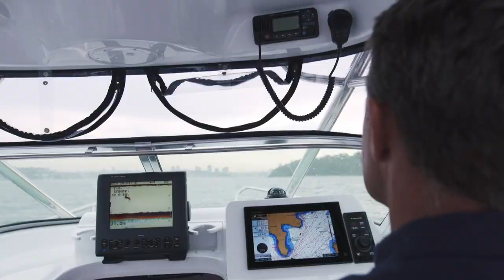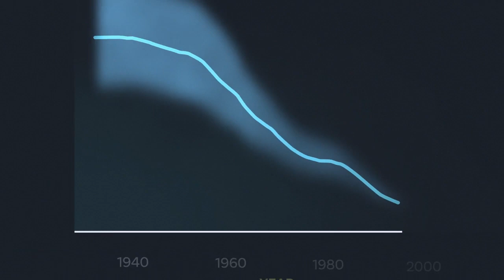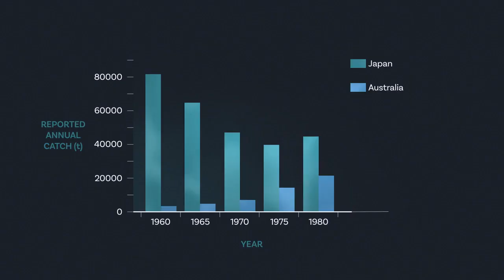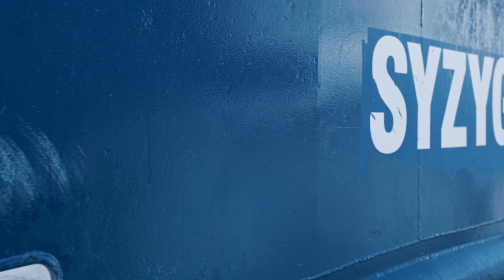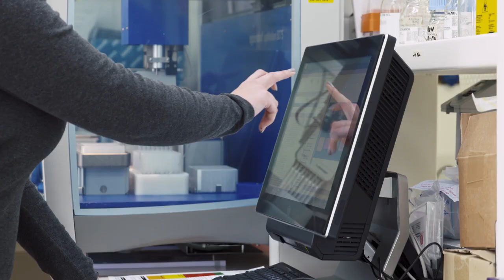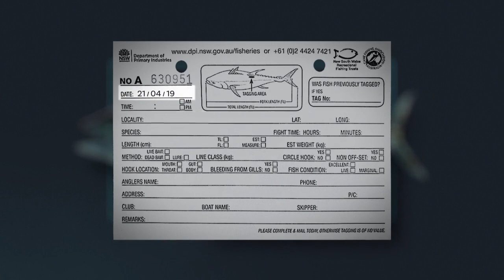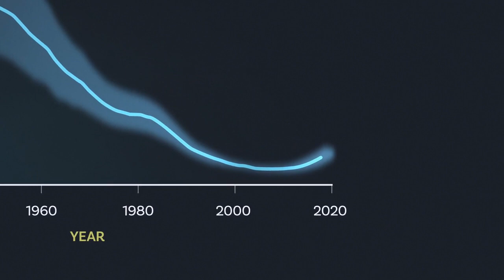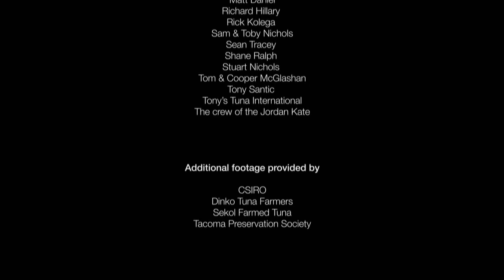Life On The Line: The Story of the Southern Bluefin Tuna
Al McGlashan’s new film “Life on the Line” is the first major documentary to dive into the story of the endangered Southern Bluefin Tuna and how fishing might actually be the key to saving them. As fellow advocates for all aspects of ocean conservation, Mercury  Marine asked McGlashan for his thoughts on the film and the future of our oceans.